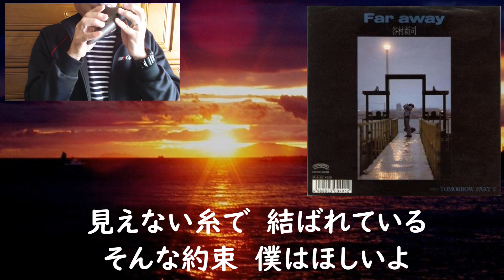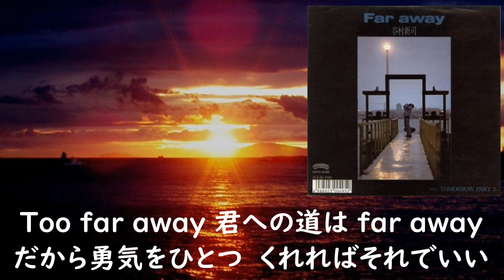Far away 谷村新司 オカリナで吹いてみた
谷村新司さんの歌った「Far away」を、オカリナで吹いてみました。
作詞作曲は、伊藤薫さんなんですね。チンペイさんらしくない詩だとは思ったけど、素敵な詩ですので、書いてみました。

使用オカリナ：亜音エルオーダー AＣ管